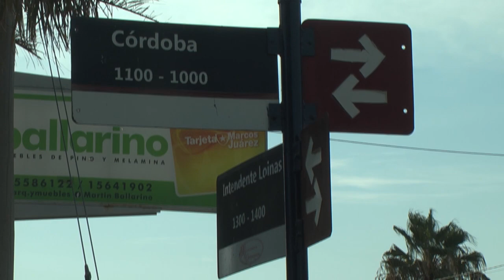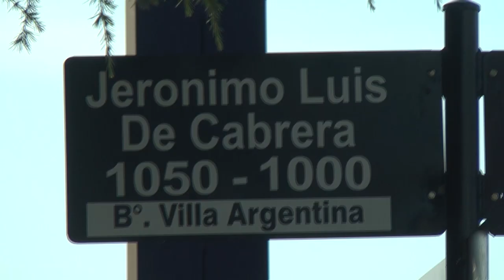UNIFICACIÓN DEL SENTIDO DE CALLES - ARIEL MOSCONI